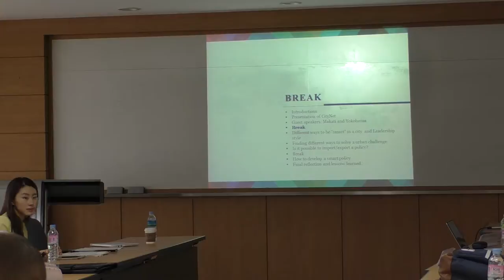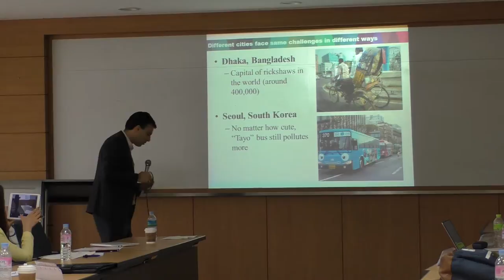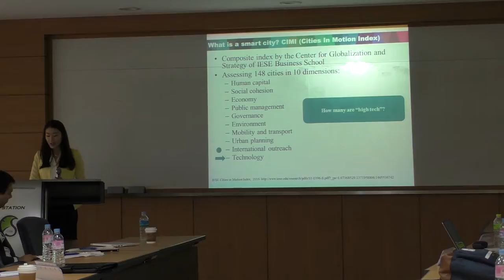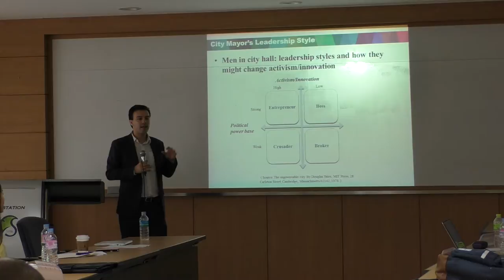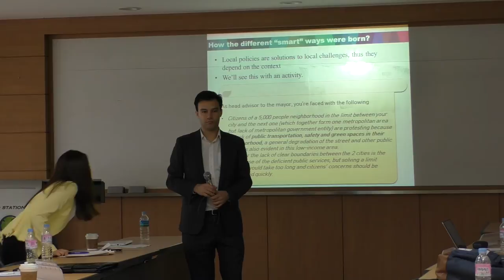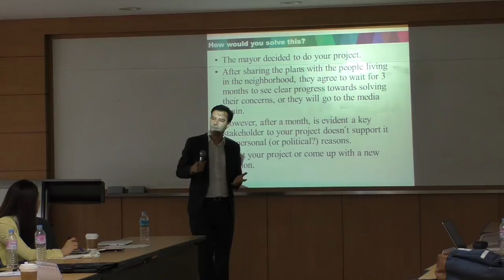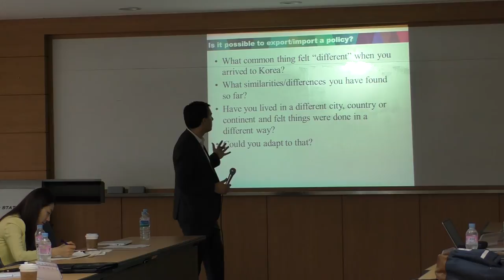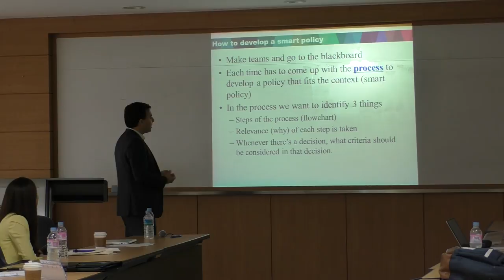IGLUS Seoul [G]: Different Ways of Smart Governance in Asian Urban System part II, 12th June 2016